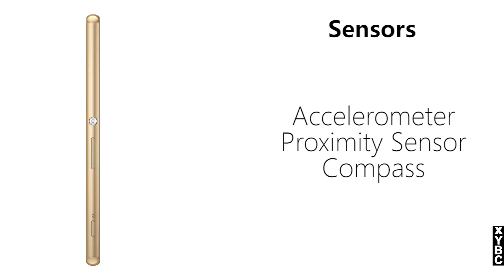SONY XPERIA M5 DUAL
Welcome to XYBC ! This is a channel all about technology. Specifications of various devices you use in your daily life. If you are reading this then you might be interested in the stuff this channel has. Our goal is to provide details of every new device in the market. You might want to buy a new gadget or an old one ? Head over to the playlist section and you will definitely find your device there. You can also ask us any questions related to any type of gadget, we reply to all the comments.